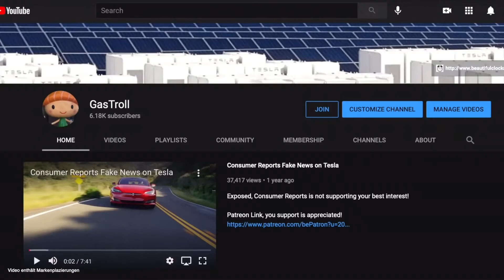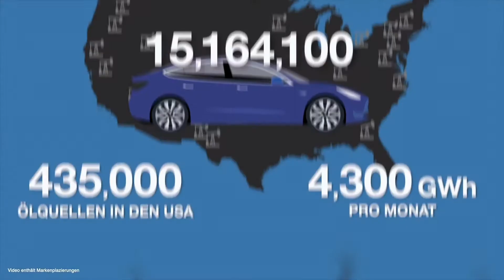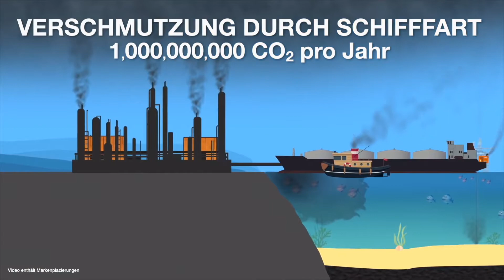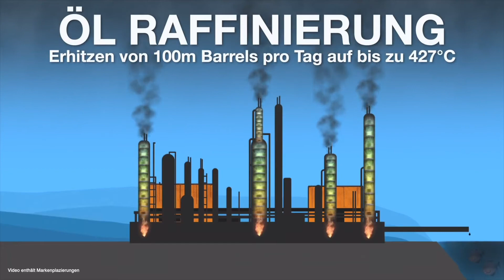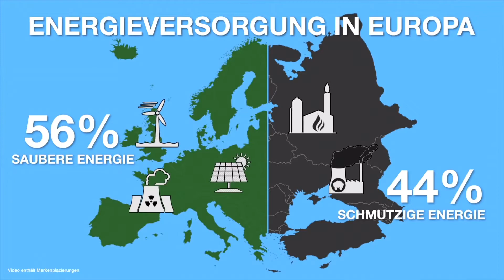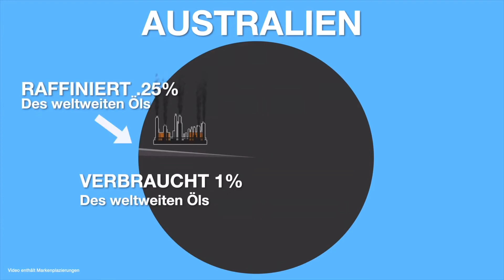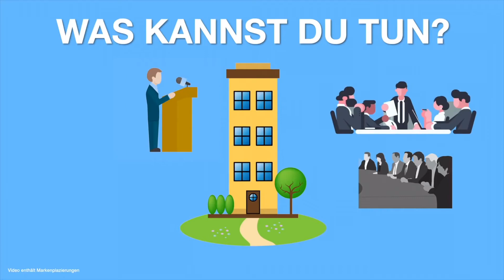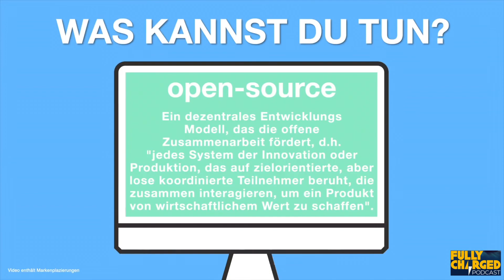E-Auto oder Verbrenner PKW - Wer verschmutzt mehr / YT Kanal GasTroll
E-Auto oder Verbrenner PKW - Wer verschmutzt mehr. Open Source. YT Kanal GasTroll - Übersetzung und Sprecher Jens Zippel.

Wenn Sie ein qualifizierendes Tesla-Produkt über einen Empfehlungslink kaufen, können Sie als Käufer Rabatte bekommen, während Ihr(e) Freund(in) Empfehlungs- Einfach diesen link verwenden und ihr Tesla Produkt bestellen ….

Fakten Öl kontra Strom.

Dieses Video ist die deutsche Übersetzung eines englischen Originals.

YT Kanal GasTroll, Mark Linthicum

Nutze diesen Link beim Kauf Deines neuen Teslas und wir beide erhalten von Tesla Supercharger Free für 1.500 KM. Dieses Angebot kommt von Tesla und ist ggf. zeitlich begrenzt.
Dazu musst Du auf diesen Link klicken oder ihn in die Browserzeile kopieren und dann erst die Bestellung vornehmen.